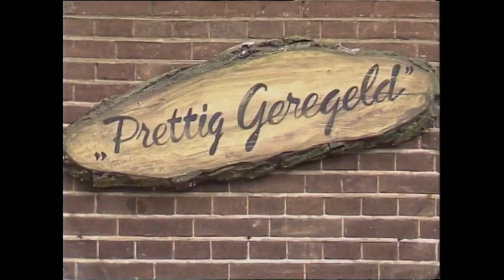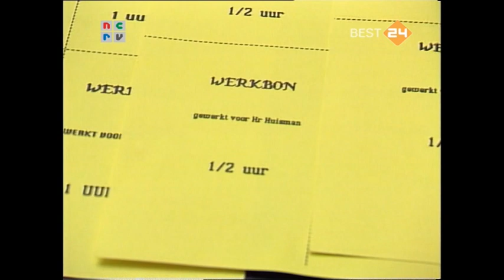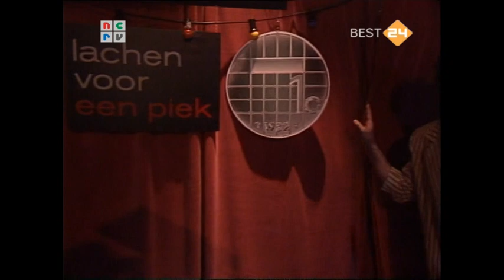Prettig Geregeld deel 5 'Paul van Vliet'